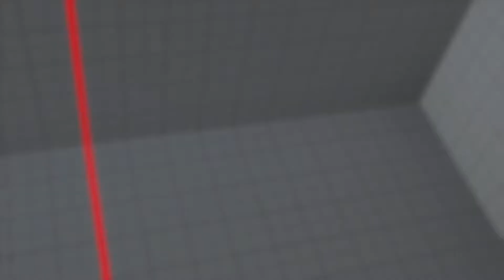STREET FIGHTER V BALROG VS KAGE PT3 CAN'T COMPLAIN WITH THAT FINISHED STRONG 😎💪🏽🥊🥊💪🏽